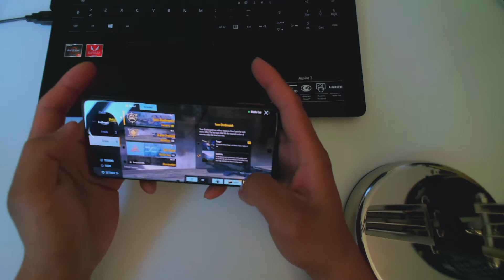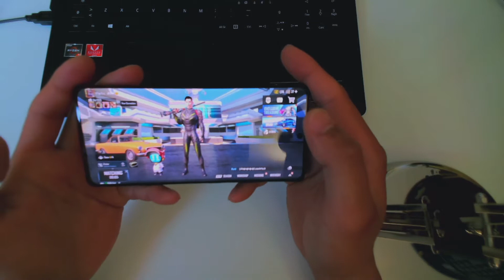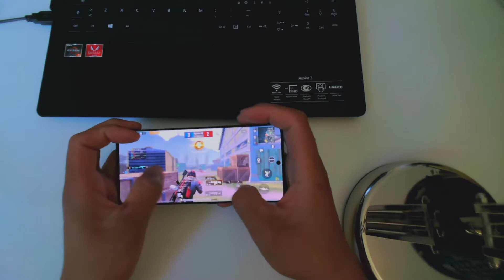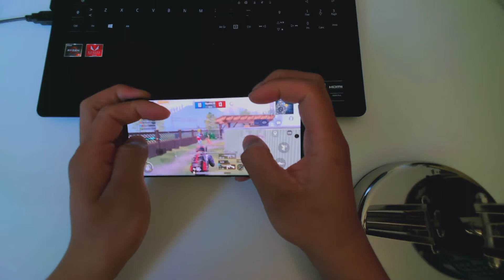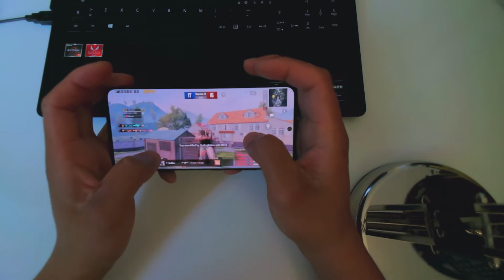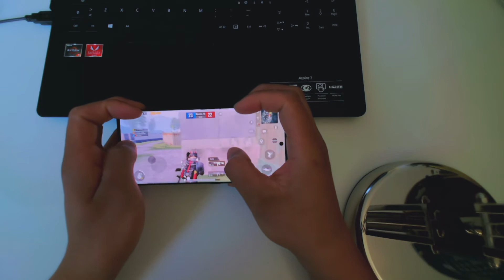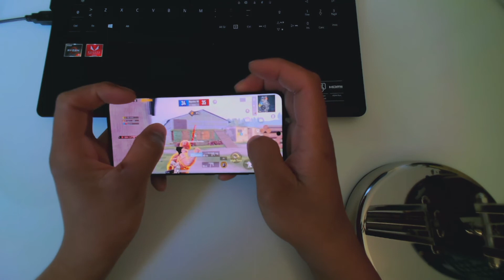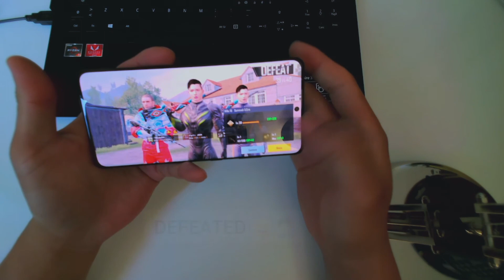Samsung S21 ULTRA PUBG Moblie